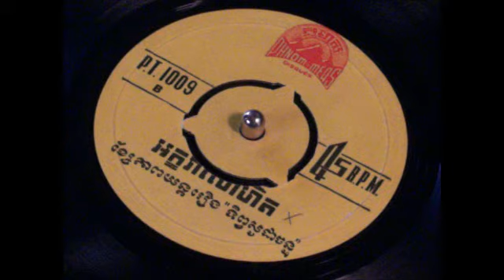អក្ខរាលោហិត / Akara Lohet - Live LP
PHNOM-MEAS Ref. 1009

Musique de: Sinn Sisamouth
Chantee Par: Sinn Sisamouth et Ros Serey Sothea
Orchestra: Mer Bun

Thanks to Mietophoum National Library & Cultural Center for providing access to this precious and rare record.